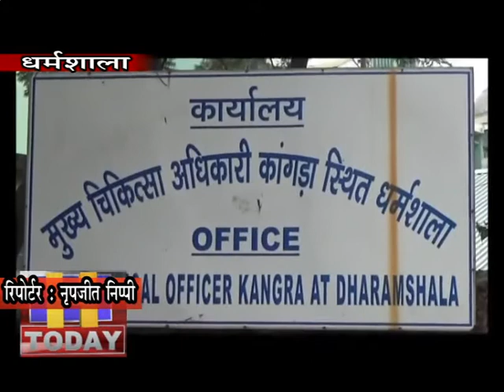4 FEB N 7 B 2 कोरोना वायरस को लेकर जिला प्रशासन हो गया सतर्क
कोरोना वायरस को लेकर जिला प्रशासन सतर्क हो गया है। जिला प्रशासन ने स्वास्थ्य सहित अन्य विभागों से बैठक करके कोरोना वायरस से बचाव के लिए एहतियातन कदम उठाना शुरू कर दिया है। इसी कड़ी में मैक्लोडगंज और बीड़-बिलिंग जहां विदेशी पर्यटक आते हैं, वहां सेल्फ डिक्लेरेशन फार्म भेजे जा रहे हैं, क्योंकि चीन या चीन की यात्रा कर आने वाले विदेशी स्पेशल रिस्क में है। सेल्फ डिक्लेरेशन फार्म में चीन या वारयस प्रभावित देशों की यात्रा कर आए विदेशियों की टांडा मेडिकल कालेज में स्थापित आइसोलेशन वार्ड में स्वास्थ्य जांच की जाएगी।